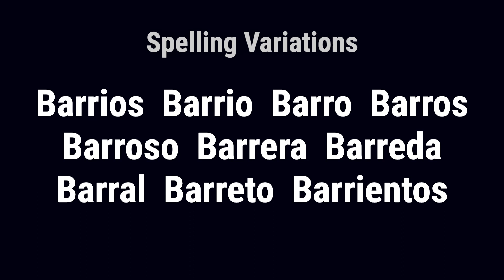Barcena from Spain 🇪🇸 - Meaning, Origin, History & Migration Routes of Surname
The surname Barcena, a noble surname, is of Spanish origin. It originally derived from the word Barrera, referring to a barrier, denoting that the family originally lived beside a gate or fence.

Barcena from Spain was first found in Castile, an important Christian kingdom of medieval Spain. The surname originally denoted the proprietorship of the village or estate, reflecting the family's local ties.